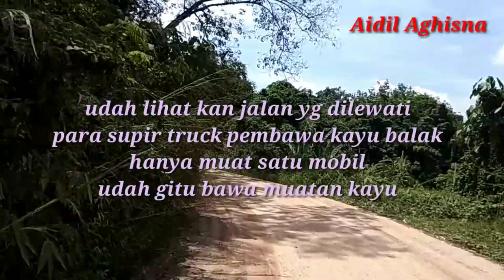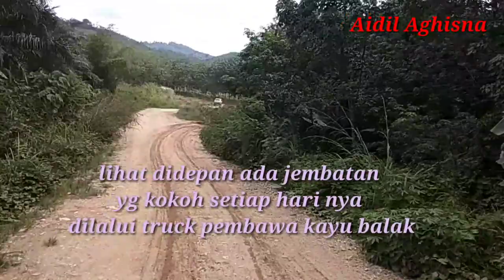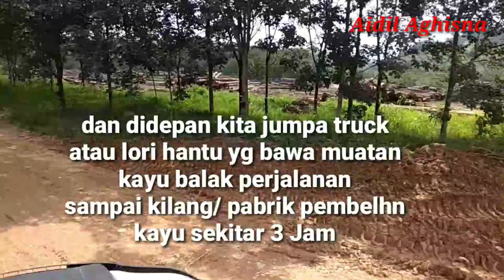MASUK HUTAN YANG ADA DI KELANTAN DIMANA DIAMBILNYA KAYU BALAK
Assalamualaikum.wr.wb.slmt pagi tmn2 kali ini pasukan Asik PSS ARC via Malaysia berkunjung memasuki hutan yg ada di Kelantan.dimana diambilnya kayu2 balak.tonton sampai abis vidionya yah tmn2 ada yg ekstrim loh.jalannya..